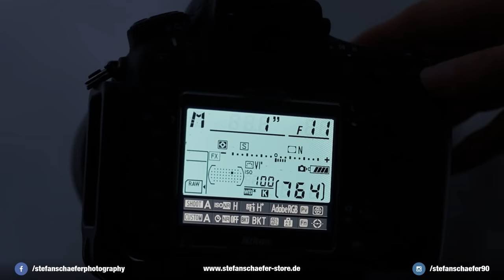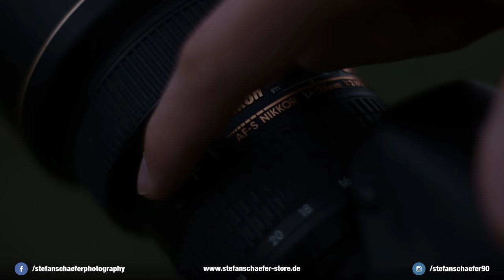FEUERWERK FOTOGRAFIEREN | Fotografieren lernen | Tutorial Deutsch | #96